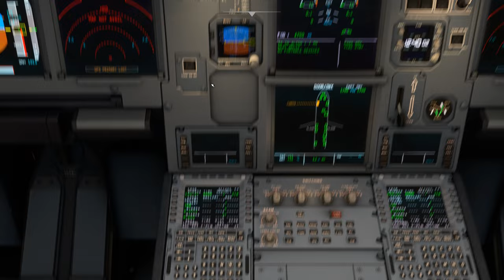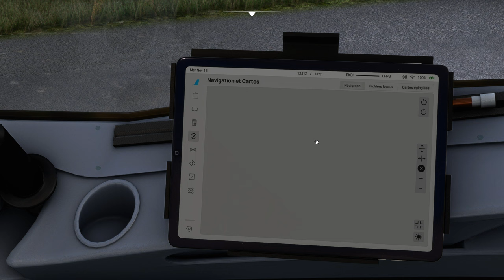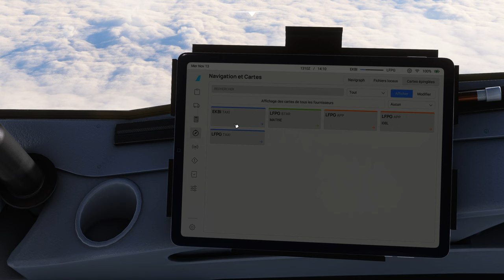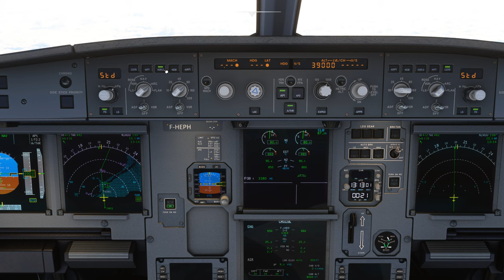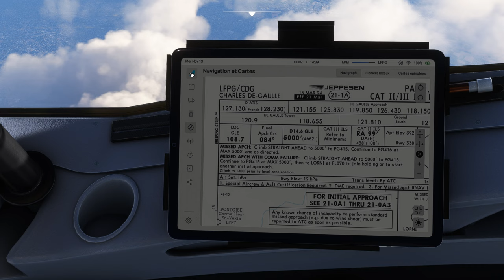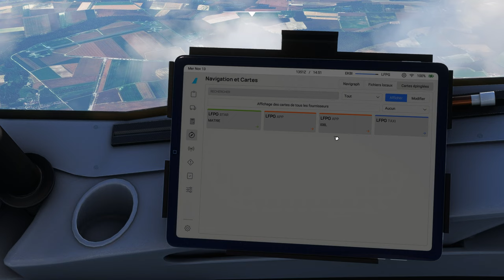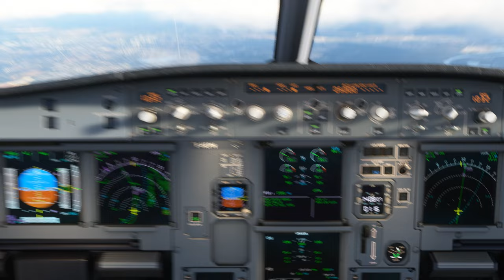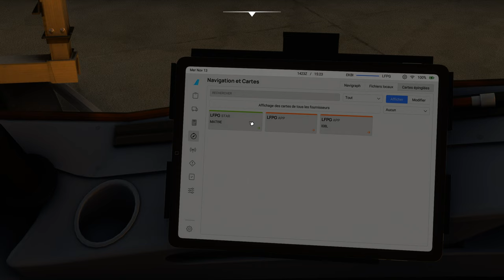Vol AIRFRANCE avec météo réelle et trafic entre Billund et Paris Charles de Gaulle EKBI LFPG A320 2K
Vol AIRFRANCE avec météo réelle et trafic entre Billund et Paris Charles de Gaulle EKBI LFPG
DX11

00:00 Préparation de l'avion
07:00 Push Back et Taxi
16:00 Décollage et Montée au FL 390
34:00 Palier au FL 390
1:05:00 Descente jusque 5000 Ft
1:30:00 Approche et Atterrissage